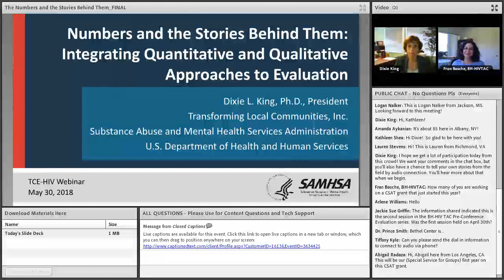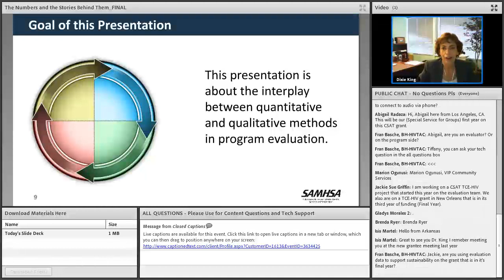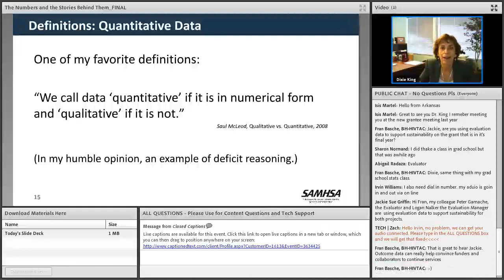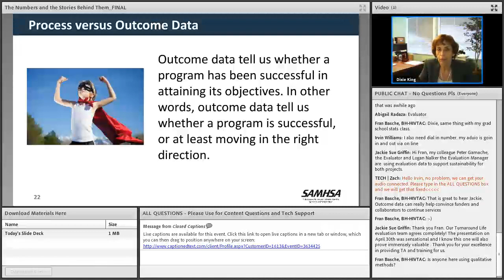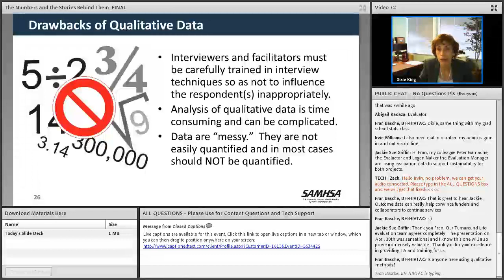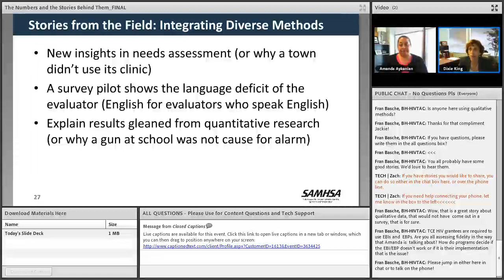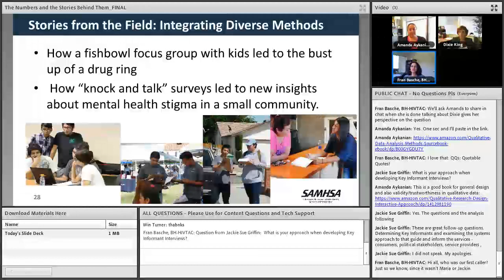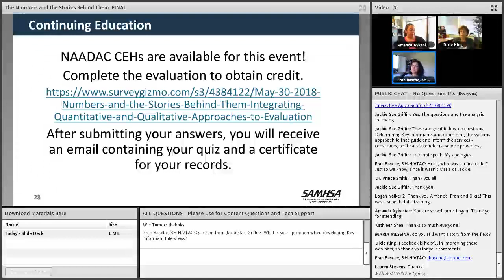Numbers and the Stories Behind Them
Aired on May 30, 2018 Presenter: Dixie King, Ph.D., will explore the various ways in which quantitative and qualitative approaches can enhance the value of an evaluation.

Though almost everyone agrees that both are important to evaluation, few evaluators are trained in how to effectively integrate qualitative and quantitative data to enhance the analysis of process and outcome data. While there is (with just cause) a bias toward the use of statistical over qualitative data collection in program evaluation, failing to integrate qualitative and quantitative methodologies can have a fundamentally negative impact on the comprehensiveness and usefulness of an evaluation. This session will explore the various ways in which qualitative and quantitative approaches can appreciably enhance the value of an evaluation.